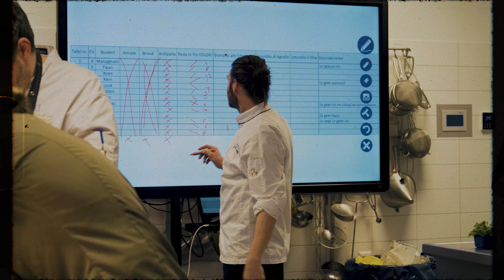GESPECIALISEERD KOK // RIJN IJSSEL